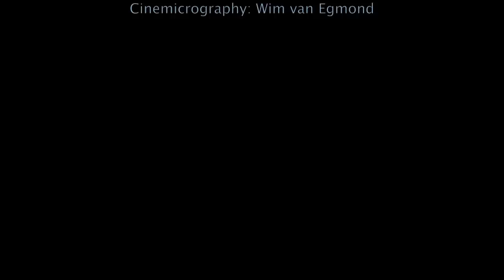Water Flea Waltz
For the first time in history, researchers at the Max Plankton Institute in the Netherlands have recorded piano music practised by a common water flea. First light of the phenomenon was obtained using darkfield microscopy.

The research is expected to be nominated for the Breakthrough Of The Year-award from the prestigious journal Science, as the finding sheds a whole new perspective on the origin of live music.

The award is one of the highest distinctions in science.